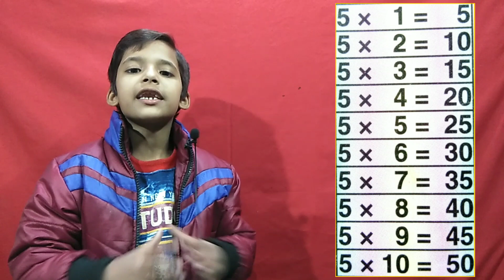Learn Multiplication Tables For Kids | Table of 2 to 5 | Maths Multiplication Tables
RS Gauri - Learn your kids Pre School, LKG, UKG, ABCD Alphabet Song for Kids, Tables, Numbers, Fruits, Flowers name, Colour, Animal Names for Kids and many more.